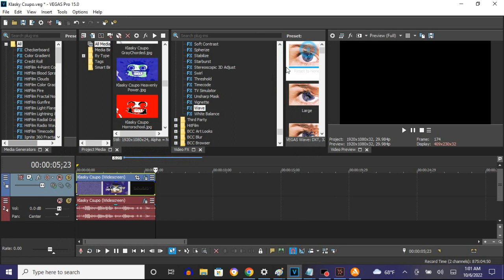How To Make Daniel Louie Major On Vegas Pro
Made on ‎Thursday, ‎October ‎6, ‎2022, ‏‎1:10:13 am to 1:10:42 am
Edited on ‎Thursday, ‎October ‎6, ‎2022, ‏‎3:14:58 pm

Fixed because I forgot to take off the 3rd White Key and the Gradient Map is 1;  R:   0, G: 100, B: 255, A: 255, which I changed the B: 225 to B: 255.

Almost sounds like Music Effect 4.0, Orange Effect and OrangeVocoder Tester.

How To Make Daniel Louie Major:

(VideoFX)

1st: Gradient Map - Daniel Louie Major

0;  R: 255, G: 255, B: 255, A: 255 (White)
1;  R:   0, G: 100, B: 255, A: 255
2;  R:   0, G: 255, B: 255, A: 255 (Cyan)

2nd: Wave - Reset To None to Daniel Louie Major

Second Keyframe: Daniel Louie Major

(AudioFX)

1st: Orange Vocoder - Daniel Louie Major

After choosing "DEFAULT", let's take off one adjustment below.

3rd White Key is taken off.

Effect by Daniel Louie.

How to make Daniel Louie Major (FOR REAL THIS TIME)

How to make Daniel Louie Major (FOR REAL)